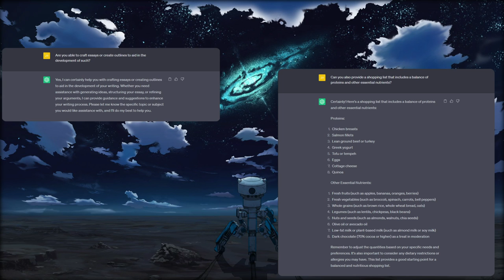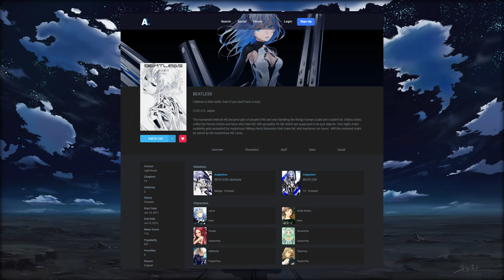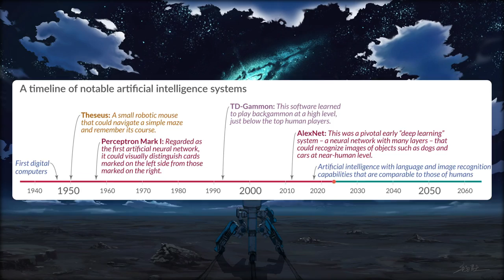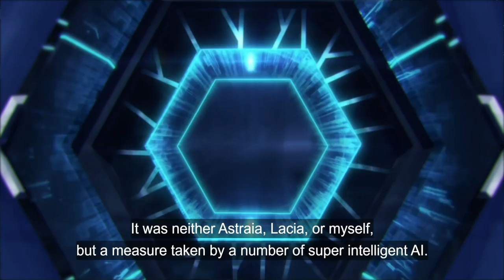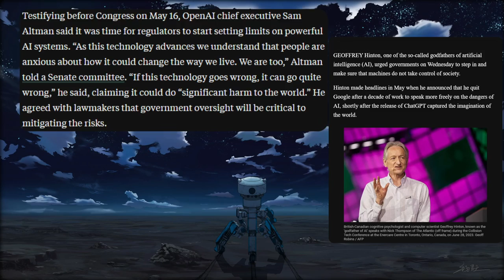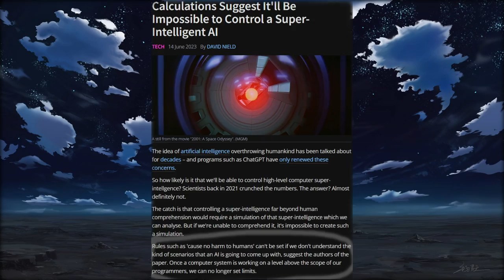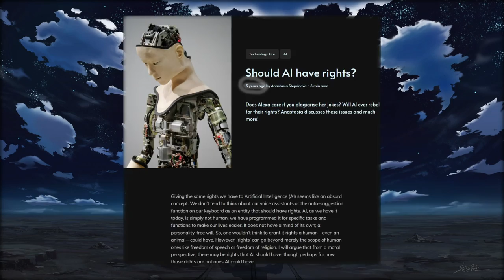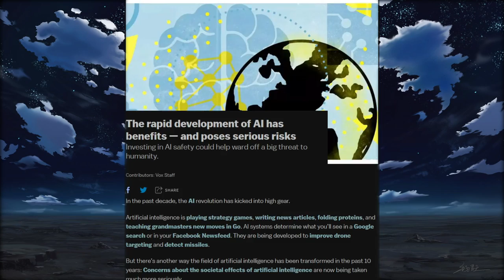Anime VS AI: A Warning or A Wake Up Call?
•Artificial Intelligence has grown and incorporated itself into our society in a relatively short span of time, but what implications does it have on our world today, and are we headed in the right direction to properly utilize it?
Could it be that we're the ONES being played by super-intelligent artificial beings?

• Aniplex/Aniplex of America: I LOVE YOU!!! PLEASE DON'T SUS THIS VIDEO.

CHAPTERS:
0:00 - Opener: AI Today
1:15 - Anime No. 01: Beatless
4:51 - Anime No. 02: Psycho-Pass
8:04 - Anime No. 03: Vivy: Fluorite Eyes Song
11:19 - Conclusion: Playing Into AI's Hands?
12:20 - End Screen: Vivy: Fluorite Eyes Song, Expelled From Paradise

VIDEO INFORMATION:
• Anime[x]/Manga[x]/Light Novel[x]/Game Title[ ]/Game(play)[ ]/Music[ ]: Beatless, Psycho-Pass, Vivy: Fluorite Eyes Song
• Game/s: NA
• Companies/Studios/Developers: diomedéa, Production I.G, Wit Studio

•Twitch (Why was this a link to Twitter?)

OUTRO:
•Song Title: Universe by Sappheiros
•Anime/Art is: Expelled From Paradise
•Artist: RyuZU²
•Animations Are Created in: Adobe After Effects CC 2021/23.
•Outro Videos Links: In-Video

COPYRIGHT:
•I Always Give Credit And Use Legal Material Or Content That Is Designed For Community Use.
•All Information I Use Is In The Public Domain.

►LOADING 353/1,000%

►LOADING 353/500%